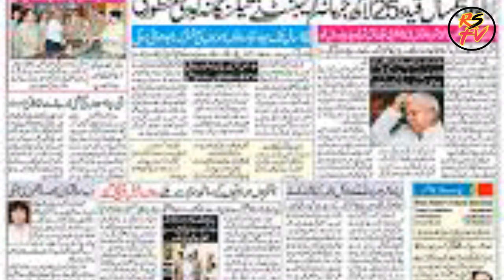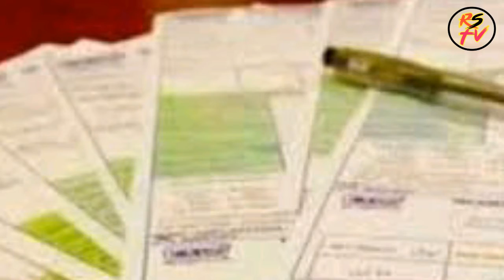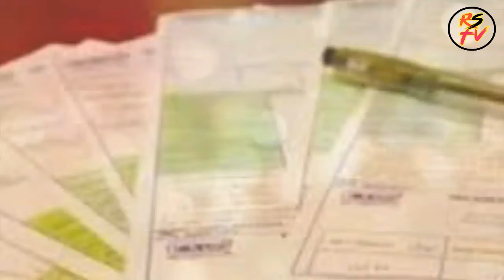Arshad warsi Reecha chada Huma qureeshi Bijli ka bil ziada aane pr preshan ارشد وارثی گردے بیچنے پر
Arshad warsi Reecha chada Huma qureeshi Bijli ka bil ziada aane pr preshan ارشد وارثی گردے بیچنے پر - - Arshadwarsipainting - Rssaraiki Rstv - Rechachada - Humaqureshipics - Aslamo alaikum dosto kaise hain ap sb Allah k fazal se ap sb khairyat se hunge Jo dost hamain support kr rahe hain hum un ka dil se shukriya krte hain Allah pak ap sb ko hazaron khushiyon se nawaze ameen aur jo dost hamare channel pr nae hain plz 🙏🙏Hamain support krain hamare channel ko krain hamare channel ko support krain thanx - - Thanx for watching Rssaraiki --- --- Subscribe now